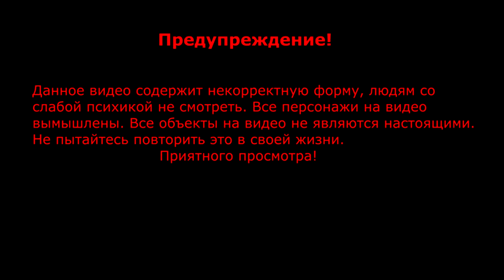V.Litvin - Под Наркотою (Deanery Clan)